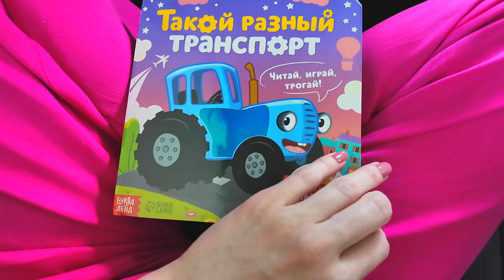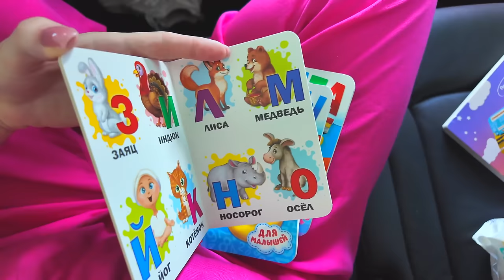СЕМЕЙНАЯ ПОЕЗДКА В ДИВЕЕВО | ОКУНУЛАСЬ В КУПЕЛИ | 10 ЧАСОВ В ДОРОГЕ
0:00 начало видео
0:10 куда едем?/что взяли с собой?
05:05 играемся с Аней/пьем кофе
08:45 летим в Турцию?/про Грузию
11:32 почему не еду в Грузию?
14:39 почему именно Турция?
15:18 про веру/астрологию
20:24 наш путь/про Дивеево
24:59 про замершую беременность
27:58 показываю дорогу
29:31 приехали/показываю номер
30:45 раскладываю вещи/кушаем
32:10 гуляем с мужем и Аней
34:47 что делала мама?/болтаем
37:38 вернулись в номер/о чистоте
41:41 ищем агушу/что делал Слава?
43:28 вернулись/сходили в душ
45:07 пойдем за 2 ребенком?
47:40 наш ужин
47:44 новый день/про Дивеево
49:19 идем по канавке/вернулись в номер
52:10 идем на обед/собираемся к источнику
53:03 едем к источнику/о поездке
56:02 зашли на территорию
57:00 Слава купается/едем домой
01:00:53 наш путь домой
01:01:55 конец видео